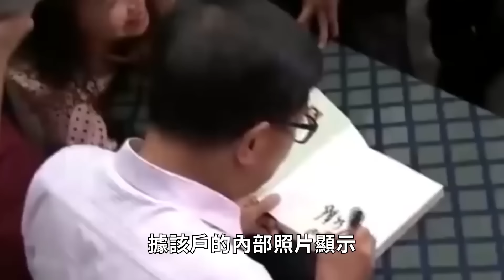陳幸妤攜三子移民內幕爆！親父含淚說出偷吃人夫真相，現一家三口全入獄讓人唏噓！陳幸妤